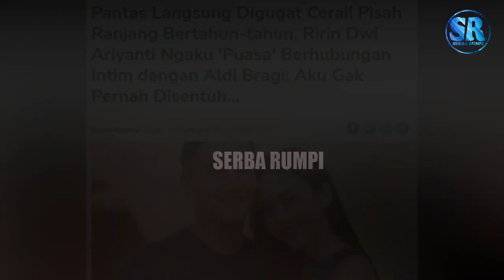Pisah Ranjang Bertahun tahun, Ririn Dwi Ariyanti Ngaku 'Puasa' Berhubungan Intim dengan Aldi Bragi